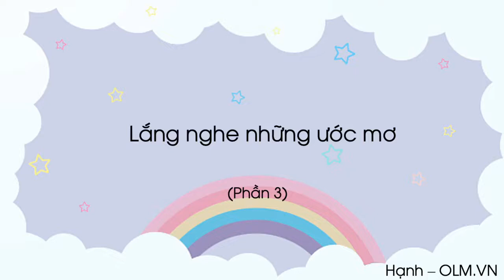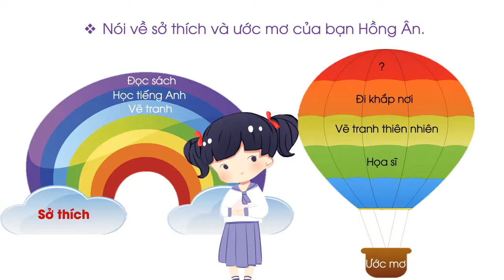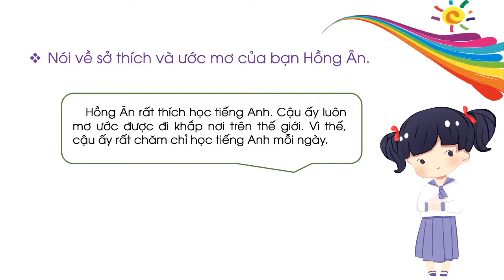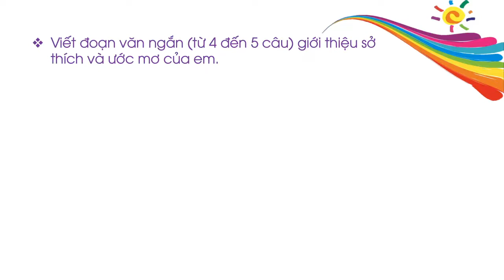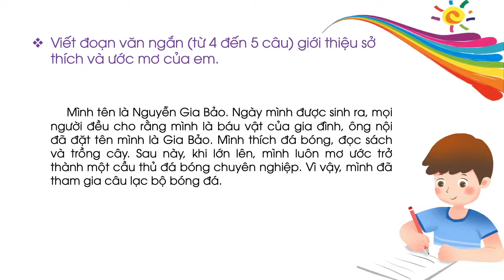Lắng nghe những ước mơ (Phần 3) - Tiếng Việt lớp 3 (Chân trời sáng tạo) [OLM.VN]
olm Chantroisangtao TiengVietlop3 Langnghenhunguocmo(Phan3)
Bài giảng giúp học sinh:
- Viết đoạn văn nói về sở thích và ước mơ
- Nói về sở thích và ước mơ
- Vận dụng